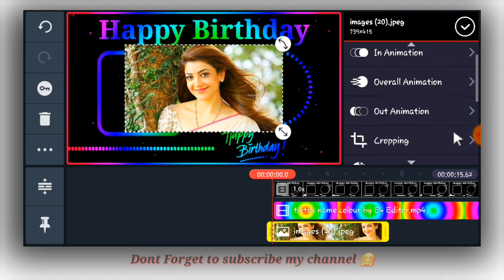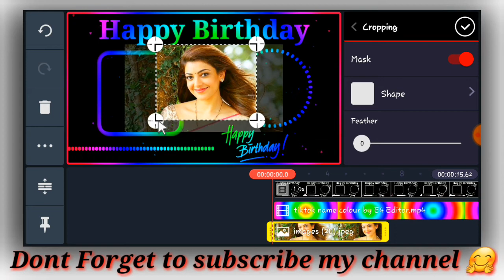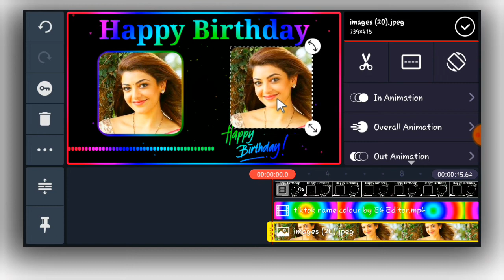Birthday video maker In kinemaster || Happy Birthday Green screen Background Video || S4 Seeko